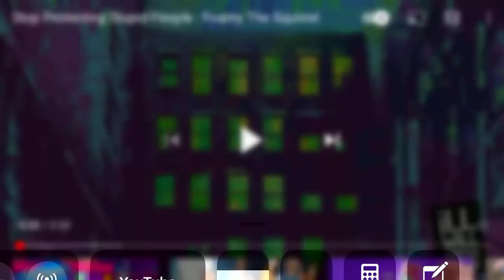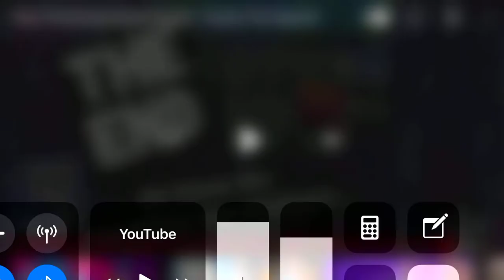StOp PrOtEcTiNG StUpId PeOpLE!!🤣🔥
and remember. STOP PROTECING STUPID PEOPLE